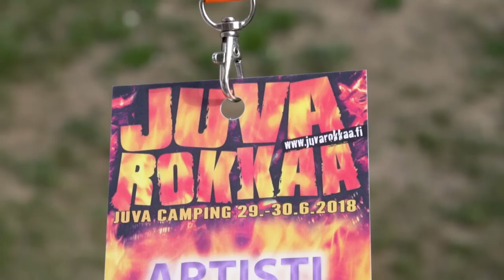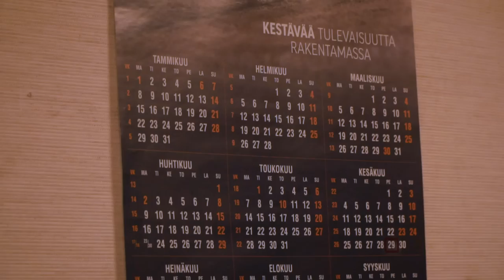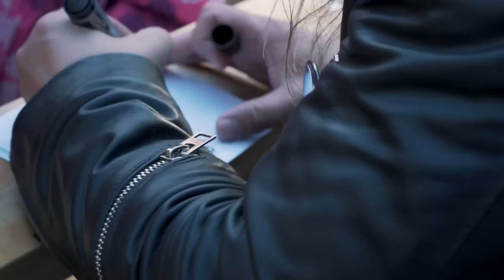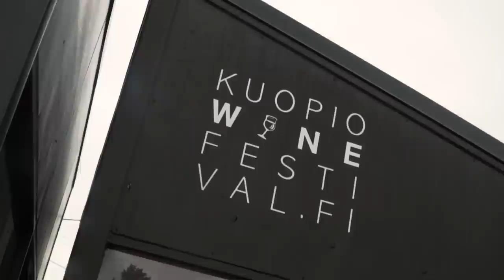Jarkko Ahola - FESTARIKESÄ: Juva Rokkaa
Dokkarisarja kesän keikoista 2018 alkaa Juvalta. Pojat pääsevät pitkästä aikaa yhdessä festivaalilauteille. Toivotaan ettei sada vettä :)

YHTYE
Jarkko Ahola, laulu & kitara
Antti Hakulinen, koskettimet
Lauri Laine, kitara
Jari Laitinen, basso
Antti Mäkelä, rummut

TEKNIIKKA
Markku Salonen
Juha Salonen
Erkki Tuominen

VIDEOTUOTANTO
Jussi Kurkimäki

KIITOS
Juva Rokkaa